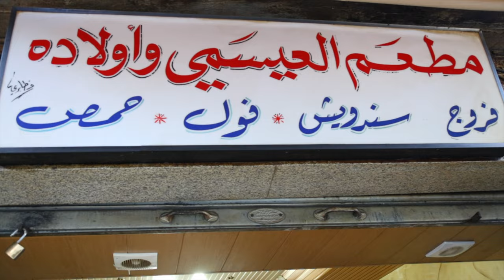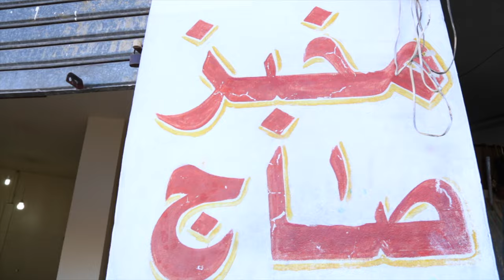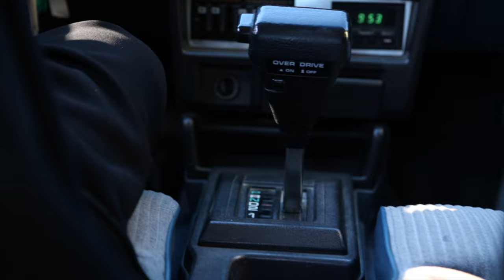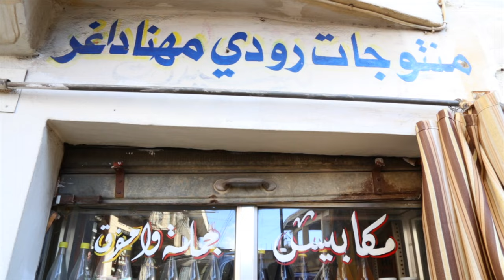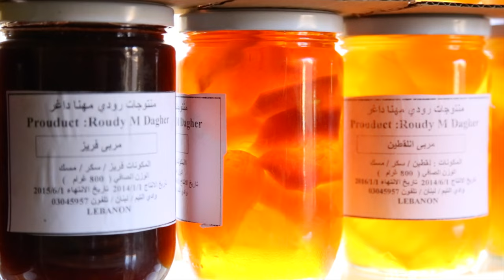Hasbaya's Hidden Secrets: A Journey Back in Time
Hasbaya: The History Village, The Traditions, The Olive Trees, Memorable Moments. (2016 Episodes)
حاصبيا: القرية التاريخية، التقاليد، أشجار الزيتون، لحظات لا تنسى

Unveiling Hasbaya's Hidden Secrets: A Journey Back in Time

Hasbeya or Hasbeiya is a town in Lebanon, situated about 36 miles to the west of Damascus, at the foot of Mount Hermon, overlooking a deep amphitheatre from which a brook flows to the Hasbani.

Hasbaya is the capital of the Wadi El Taym, a long fertile valley running parallel to the western foot of Mount Hermon. Watered by the Hasbani river, the low hills of Wadi El Taym are covered with rows of silver-green olive trees, its most important source of income. Villagers also produce honey, grapes, figs, prickly pears, pine nuts and other fruit.

Hasbaya is mainly inhabited by the Druze, with some Christians. In 1826, an American Protestant mission was established in the town. The castle in Hasbaya was held by the crusaders under Count of Toron, but in 1171 the Emirs of the Chehab family captured it after defeating the crusaders in a number of battles. In 1205 this family was confirmed in the lordship of the town and district, which they held till the present time.

The town of Hasbaya is the centre of the district and can be reached from Marjeyun across the Hasbani bridge, or from Rachaya. It is one of the most important and oldest towns of the Mount Hermon area. This mountain peak, also called Jabal al Sheikh, rises east of Hasbaya. The town is watered by a small tributary of the Hasbani River.

Hasbaya is an important historical site, but little of its ancient monuments survive. The oldest standing ruins date to the Crusader period. After the conquest of the area by the Chehabs Emirs in 1172, they fortified the square tower of the Crusader fort and transformed it into a big palace similar to Italian palaces and citadels of the Renaissance. On both sides of its main entrance is the lion, the emblem of the Shehab family. The upper floor has 65 rooms, and the largest is decorated with beautiful wall paintings. The mosque was built in the 13th century and has a beautiful hexagonal minaret.

Hasbaya keeps its traditions alive and its workshops are still producing traditional clothing such as abayas, caftans and turbans.

In the direction of Marjeyun and also part of the Hasbaya Caza (3 km away from the town), there is Souk al Khan, which is located inside a pine forest at the crossing of Hasbaya, Rashaya, Kawkaba and Marjeyun roads.

There lies the ruins of an old khan where Ali, son of Fakhreddin Maan, was killed in a battle with the Ottoman army. In this khan, a popular weekly market held very Tuesday is visited by traders and visitors from all over the area. Near this site flows the Hasbani, a tributary of the Jordan River, which is under Israeli control. On the banks of this river are scattered outdoor restaurants serving delicious Lebanese food and trout.